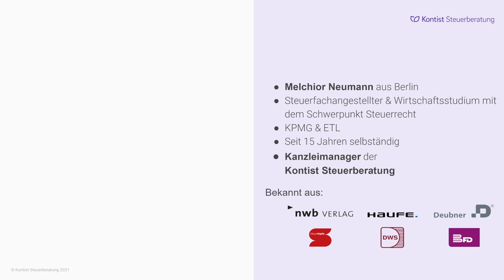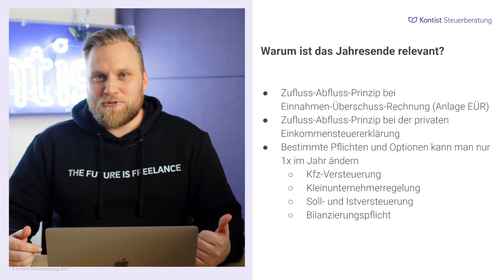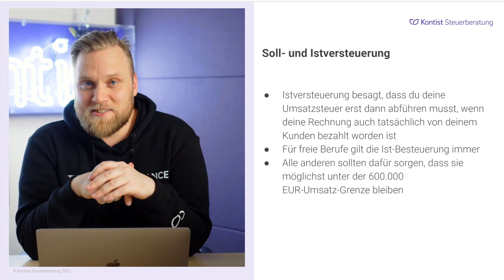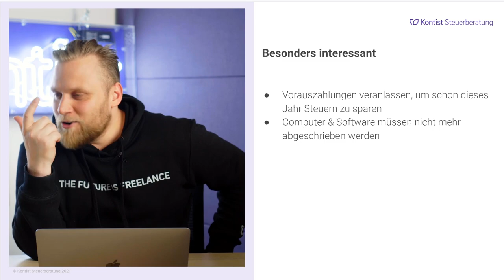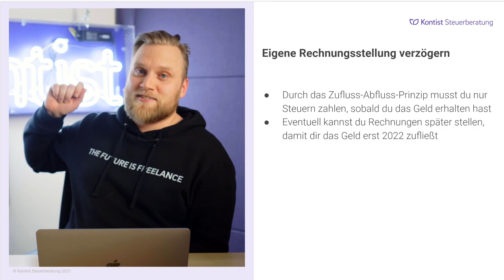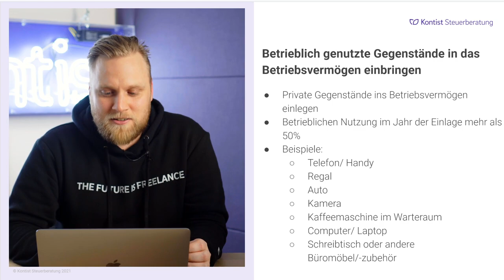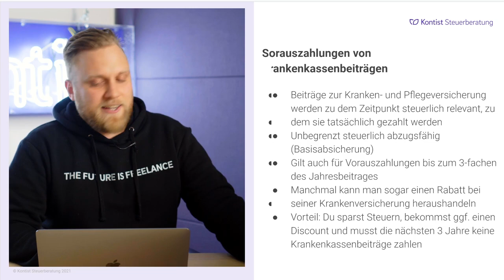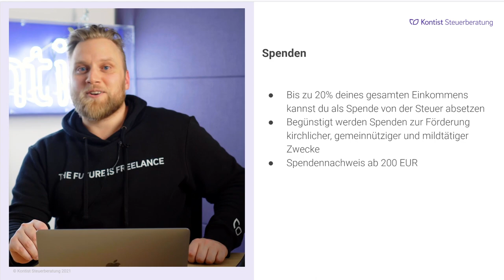Steuern sparen zum Jahresende für Selbständige | Webinaraufzeichnung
▬ Mehr Informationen ▬▬▬▬▬▬▬▬▬▬▬▬▬▬▬▬

Jeder möchte Steuern sparen. Das Problem ist häufig aber, dass man noch im laufenden Jahr tätig werden muss. Investitionen, Vorauszahlungen usw. kannst du nur vornehmen, solang das Jahr noch läuft. In diesem Video schauen wir uns an welche Steueroptimierungen du als Freiberufler noch bis Jahresende machen kannst, um deine Steuerlast zu reduzieren.

▬ Empfehlungen ▬▬▬▬▬▬▬▬▬▬▬▬▬▬▬▬

▬ Timestamps ▬▬▬▬▬▬▬▬▬▬▬▬▬▬▬
00:00 - Intro
02:47 - Agenda
03:58 - Was ist das Jahresende relevant
06:26 - Übersicht Steuerbelastung
08:41 - Kleinunternehmerregelung wahren
10:40 - Bilanzierungspflicht
12:14 - Soll-und Istversteuerung
14:23 - Betriebsausgaben erhöhen
25:08 - Eigene Rechnungsstellung verzögern
27:55 - Anschaffungen it Sonderabschreibung
29:33 - Betrieblich genutzte Gegenstände in das Betriebsvermögen einbringen
31:56 - Investionsabzugsbetrag nutzen
33:53 - Vorsteuer für nicht bezahlte Rechnungen ziehen
35:19 - Weihnachtsfeier steuerlich geltend machen
36:30 - Vorauszahlungen von Krankenkassenbeiträgen
38:00 - Sonderzahlungen für die Altersvorsorge
39:08 - Handwerkerleistungen berücksichtigen
40:20 - Spenden
41:41 - 10 Tage Regel
44:51 - Fragen aus der Community
1:02:48 - Outro